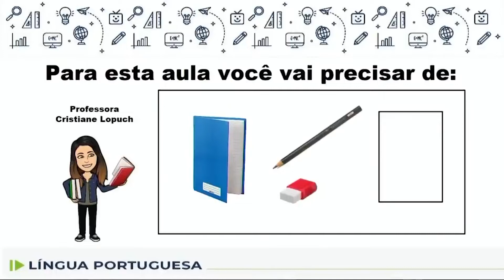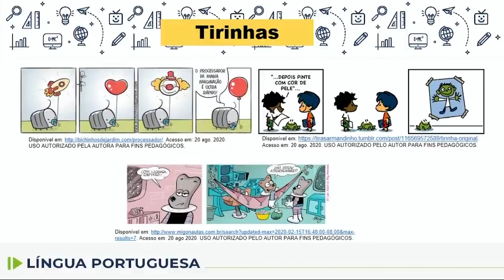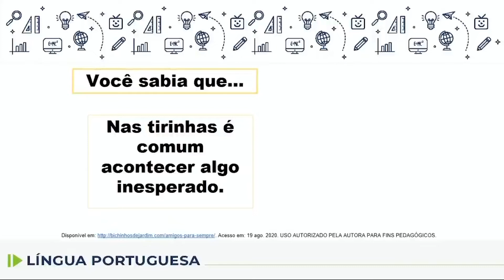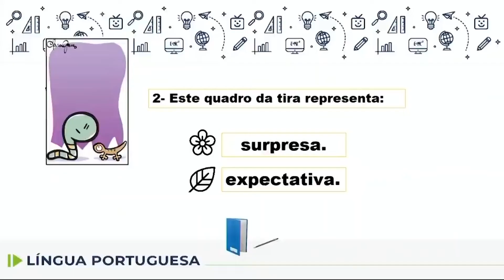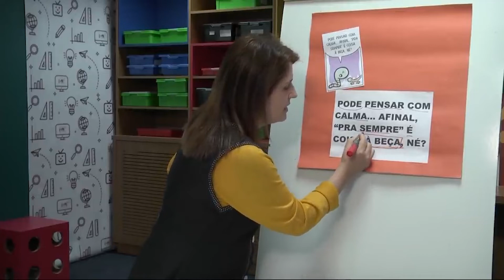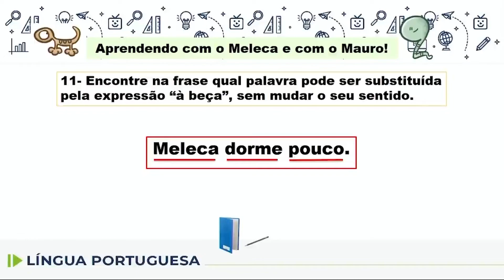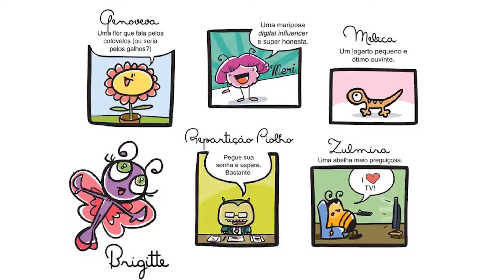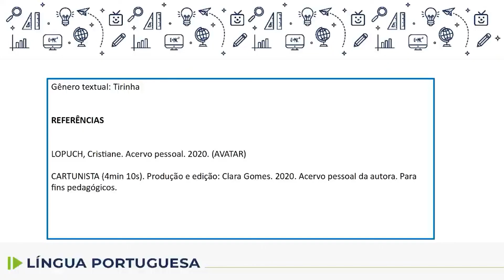Língua Portuguesa - 4.º ano - aula 86 - 07/10/2022